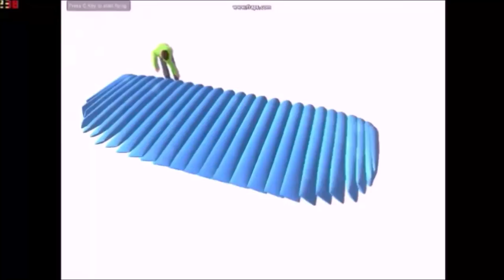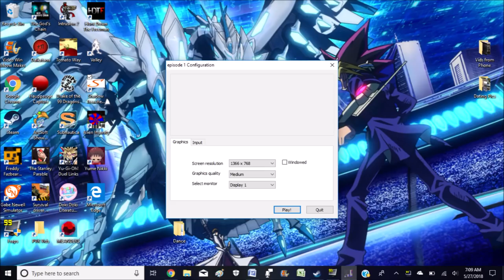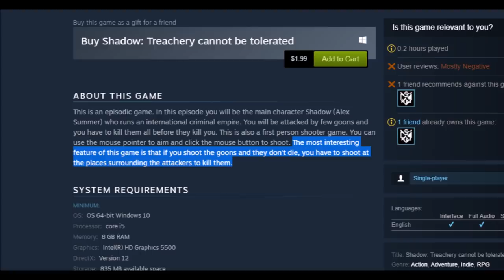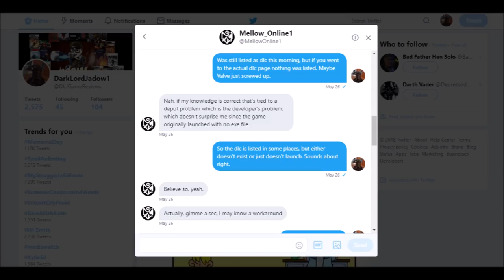Shadow: Treachery Cannot be Tolerated - The Dark Side of Steam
Only Valve tolerates garbage like this.